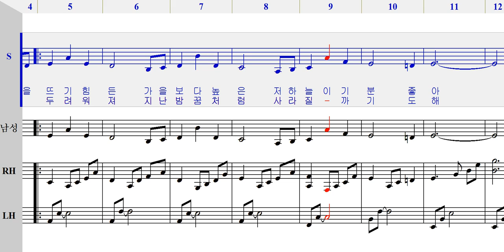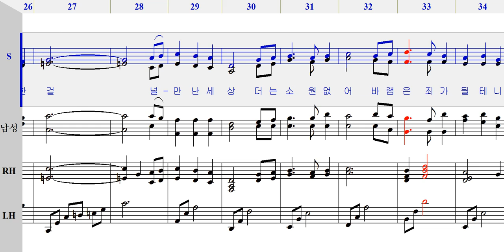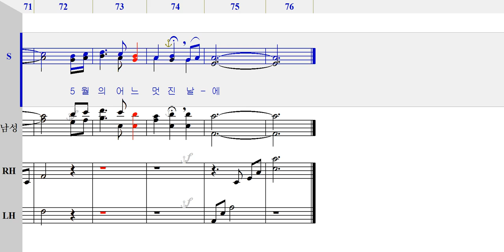소프라노 - 5월의 어느 멋진날